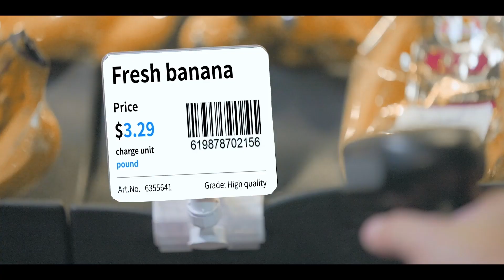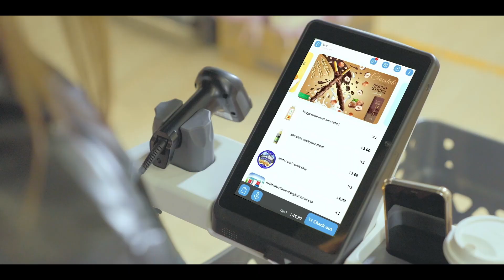SuperHii&HiCart Technology：Release a New Product " INTELLIGENT SHOPPING CART S800"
The new large-capacity intelligent shopping cart S800, which was built by  Superhii-HiCart Technology, was officially released and will meet soon with global retail customers， refreshing the shopper experience again.